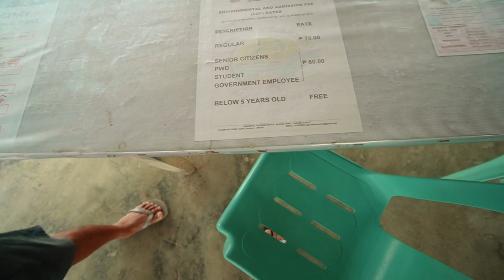Exploring Carles Iloilo: The Philippines' Best Kept Secret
Exploring Carles Iloilo: The Philippines' Best Kept Secret.In this video, join us on our journey to discover Carles Iloilo, one of the hidden gems of the Philippines. We'll take you on a scenic tour of this picturesque town, show you the stunning beaches, and introduce you to the friendly locals who call it home.

As we explore the town, we'll share with you all the must-see places and popular attractions that make Carles Iloilo stand out. From pristine white-sand beaches to crystal-clear waters perfect for swimming and snorkeling, there's something for everyone in Carles Iloilo.

Our journey will also take us to some of the Islands best-kept secrets, from local food markets to authentic eateries where you can taste some of the most delicious traditional dishes in the Philippines.

Whether you're a seasoned traveler or just starting your adventures, Carles Iloilo is definitely a destination worth exploring. So, sit back, relax, and join us on this virtual trip to one of the Philippines' hidden gems.

00:00 Welcome to the Philippines
00:45 Part 1- Enchantment
00:56 Carles, Iloilo
01:18 Carles Fishing Ground
01:43 Mercado- Wet Market
03:13 Econimical buying
03:26 RC Cola- oldest soda in the Philippines
04:43 Bancal Port
05:12 Registration area before Boarding
06:31 Supporting Local Business
07:52 Experience Island hopping by boat
09:23 Lantangan Island
11:34 It's more fun in the Philippines